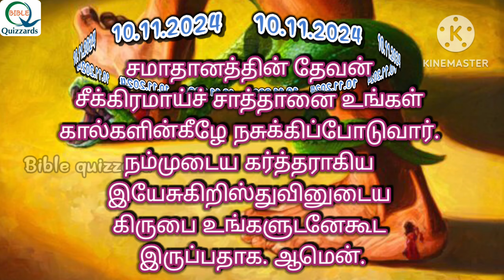தினம் ஒரு வசனம் 10.11.2024